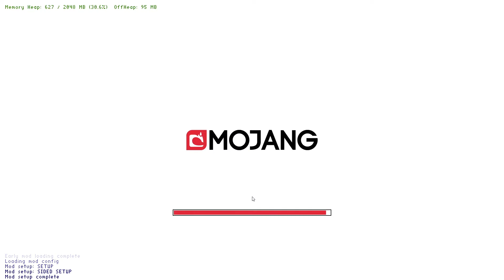Global GameRules Mod 1.16.5/1.12.2/1.7.10 & How To Download and Install for Minecraft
Global GameRules Mod 1.16.5/1.12.2/1.7.10. This video shows you how to download and install Global GameRules Mod for Minecraft.
Feature:
A mod that allows for global GameRules that applies when a world is loaded.
Also alows for default world difficulty when loaded and locking of the difficulty
When locking a worlds difficulty it can't be unlocked again and it's done after any difficulty changes. A locked world won't have it's difficulty changed when loaded.
All changes made to the GameRules or the difficulty in one world is applied to all other worlds when they are loaded and saved to the config.

Changes made in either config file or in-game config gui is applied on world loads.
How to install Global GameRules Mod:
On mac open finder, hold down ALT and click Go then Library in the top menu bar. Open the folder Application Support and Install Global GameRules Mod for Minecraft.